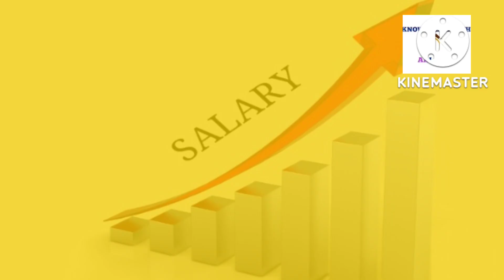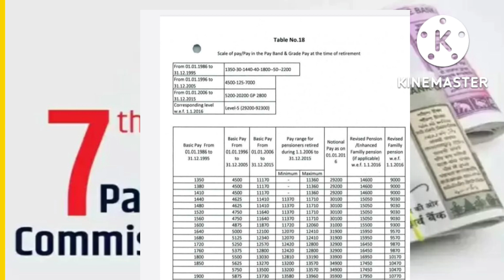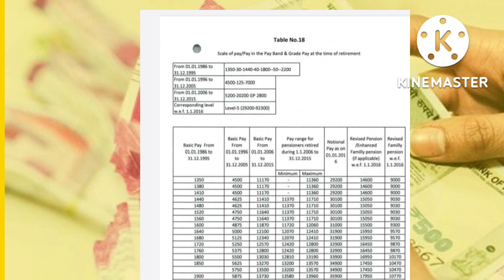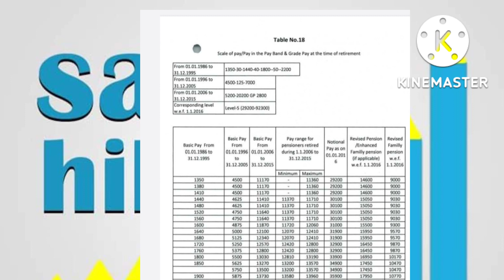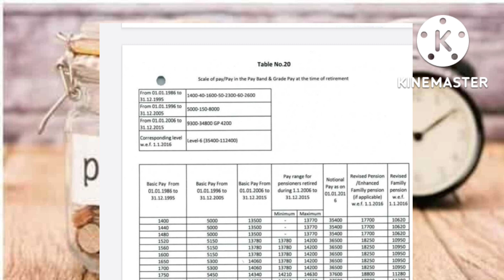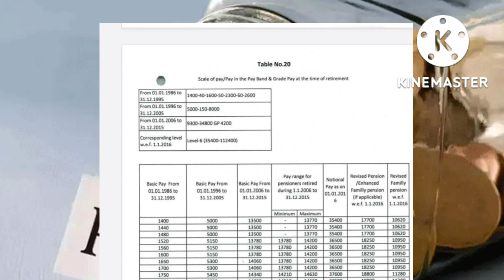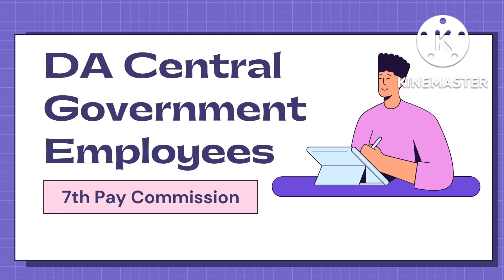केबिनेट मीटिंग से लाइव,अब 39 महीनों का मिलेगा एरियर्स, टेबल में देखिए अपना एरियर्स, Pensioners News